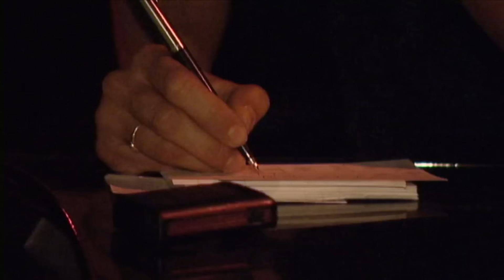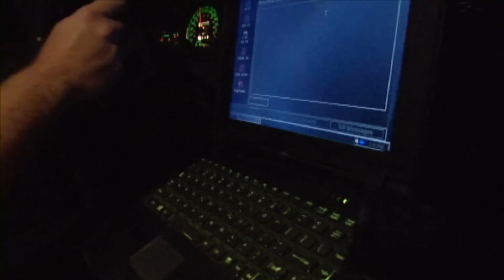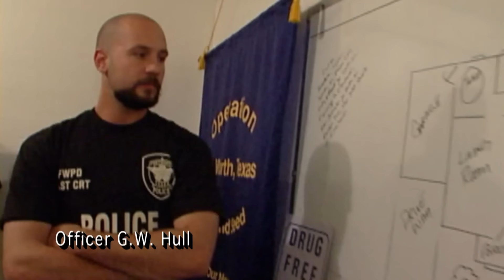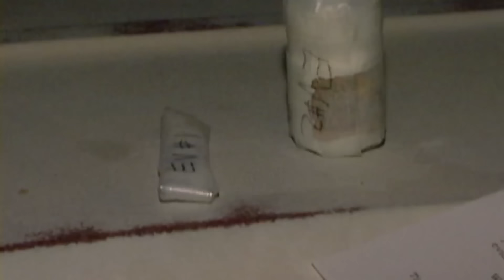Law Enforcement In Action: Confronting High-Pressure Situations | FULL EPISODES | Cops TV Show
Fort Worth Officers use spike strips to end a high-speed chase and have to wrestle a man to the ground when the driver resists. Officers in Santa Ana respond to a robbery in progress and confirm by surveillance that two armed men robbed the restaurant. Cousins in Ohio decide to hug it out after fighting at a party.

00:00 Intro
15:00 Season 17 Episode 13
20:17 Season 17 Episode 14
40:26 Season 17 Episode 15
1:00:30 Outro